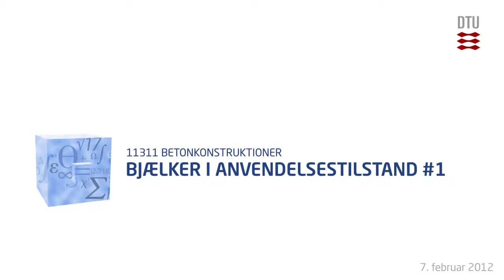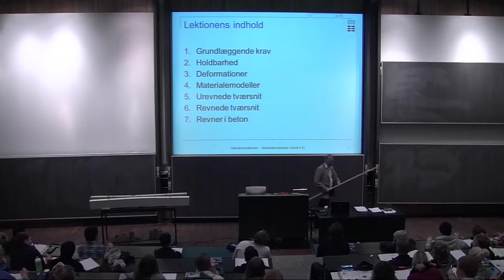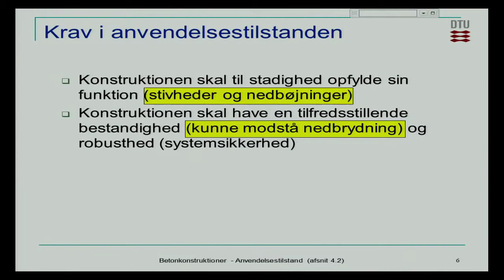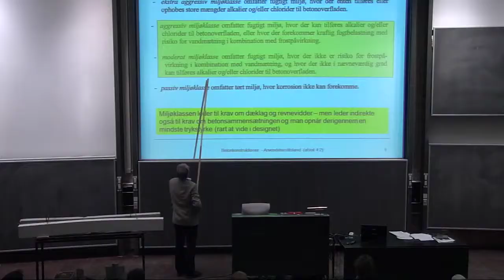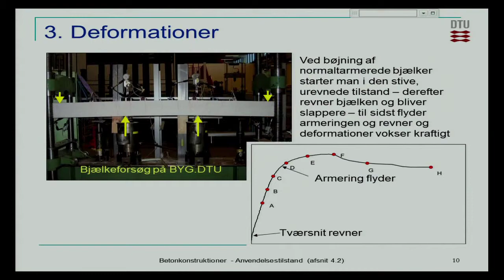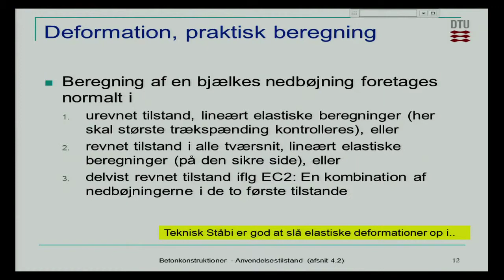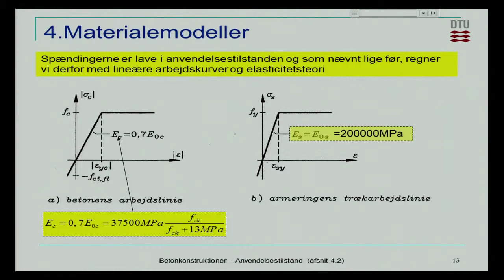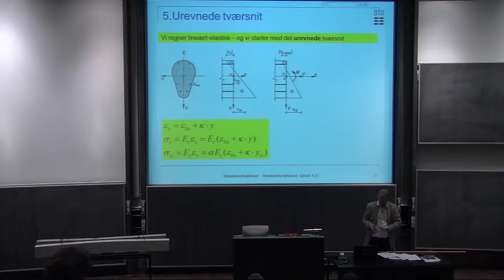Session B2: Bjælker I Anvendelsestilstand Del 1